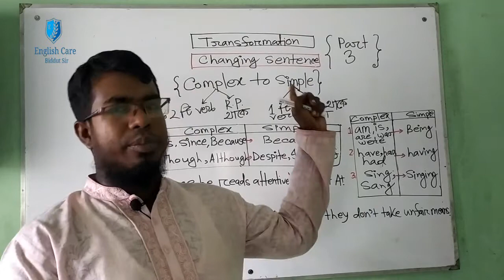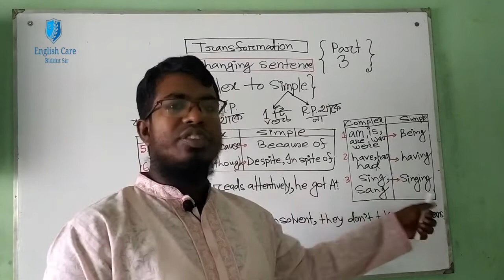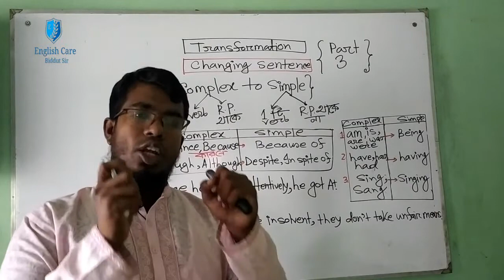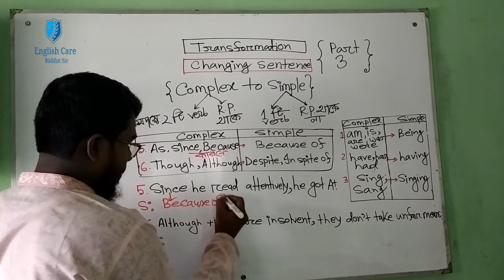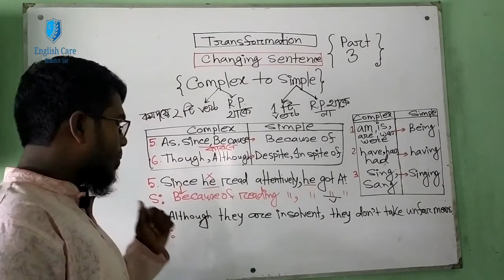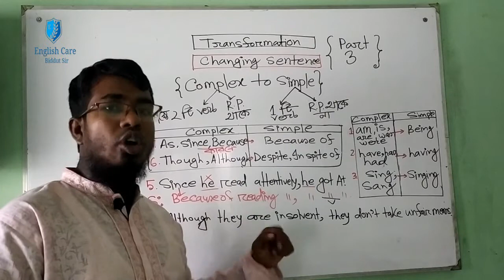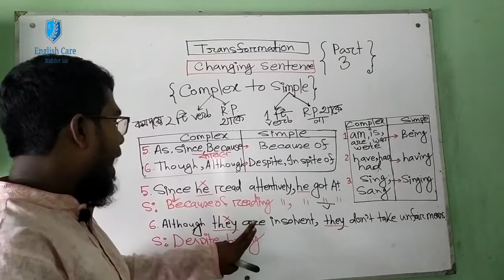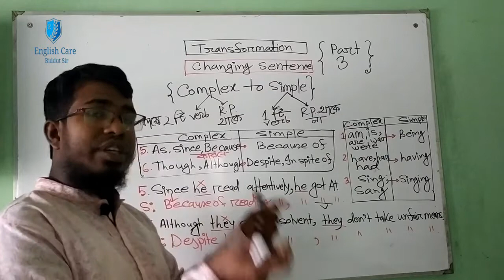Shortcut technique of changing sentence (Transformation Part 3)|| English Care - Biddut Sir